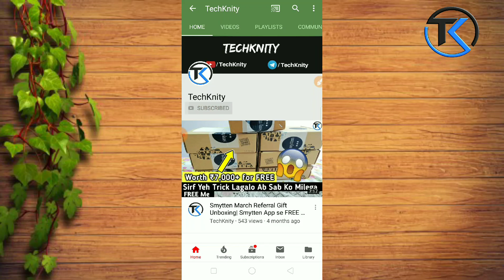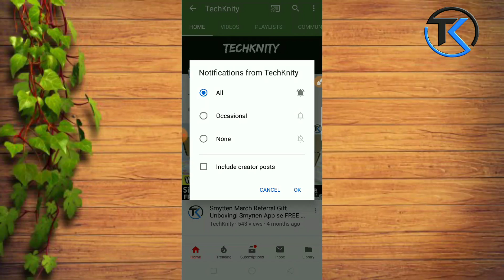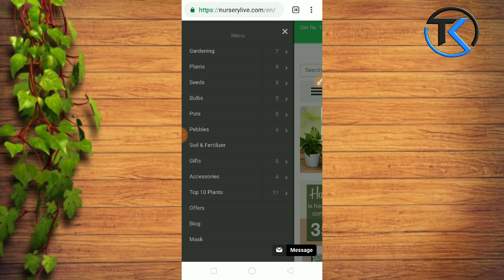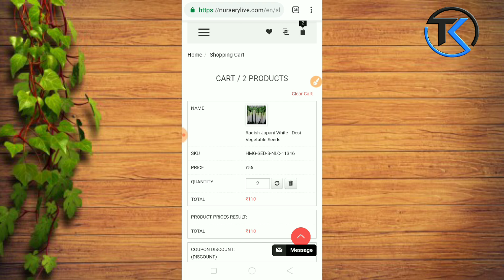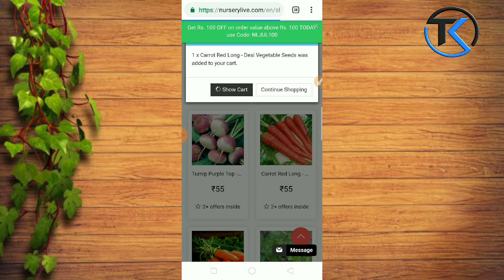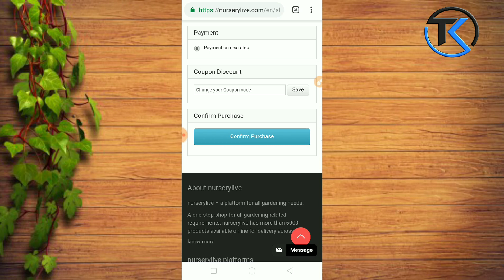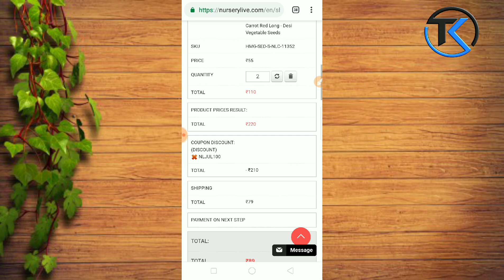Free Plant seeds Nurserylive|Nurserylive Free Plants|Free Products Loot 2020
Nurserylive free Plant seeds Offer,
Free vegetables,flowers seeds Nurserylive,
Nurserylive free seeds,
Nurserylive free shopping,
Nurserylive Buy 1 Get 1 Free Seeds
Nurserylive free gardening products,